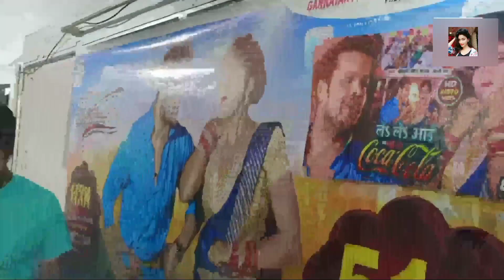Video | ले ले आई कोका कोला | KhesariLal Yadav, Shilpi Raj | Le Le Aayi Coca Cola | Chaita Geet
Hi Guys
I'm Mun a simple and sweet reaction girl . i love bhojpuri song, funny and comedy video.

LeLeAayiCocaColaReels Video Reaction
KhesariLalYadav Papita BhojpuriSong2022 Shilpi Raj
KhesariLalYadav केTattooवालीफैन
Khesari Lal Devi Geet 2022